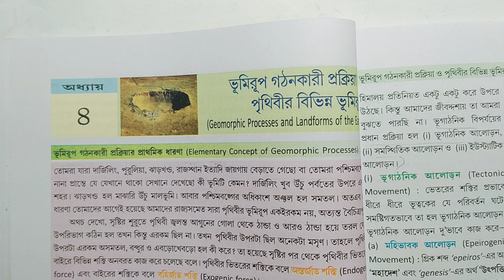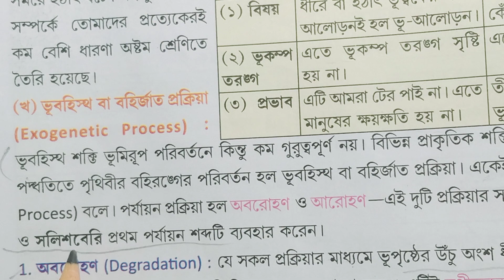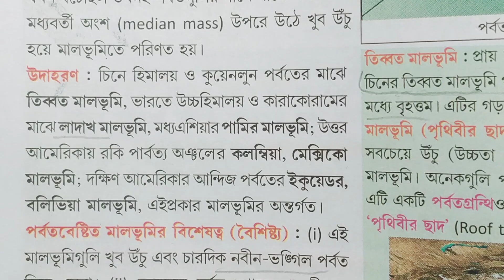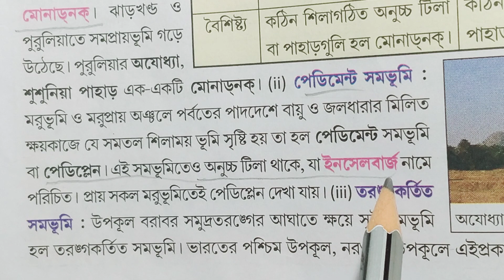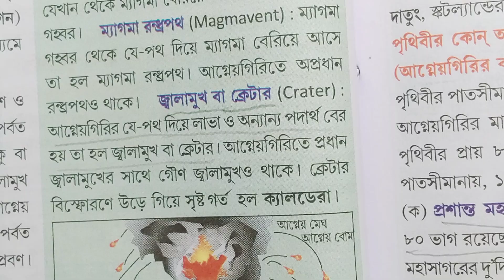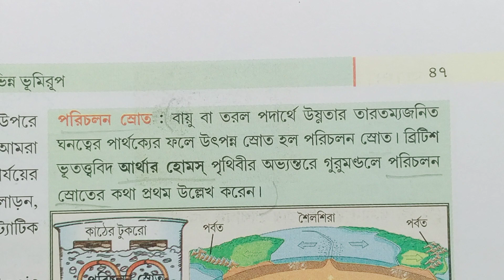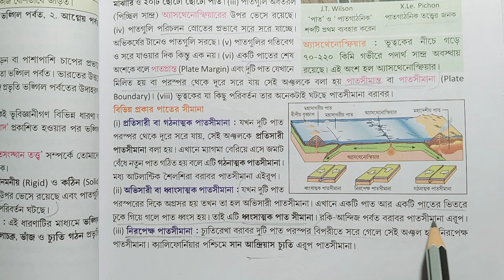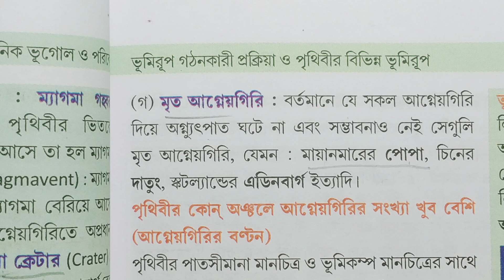WB Class 9 Geography chapter 4 text book answer Ranjeet garang Prantik part-7/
Class 9 Geography chapter 4 part-7 textbook answer, Class 9 Geography chapter 4 part 7, geography class 9 chapter 4 prantik, geography class 9 chapter 4 prantik text question answer, Class 9 Geography lesson 4 Ranojit Gaurang part 7, Class 9 bhugol chaturtha adhyay Ranjeet gorang part -7, নবম শ্রেণী ভূগোল চতুর্থ অধ্যায় অনুশীলনী প্রশ্ন উত্তর রনজিত গড়াং প্রান্তিক,